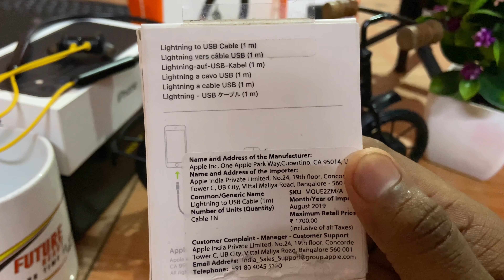Apple Lightning to USB Cable - Unboxing & Detailed Review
iPhone के डेटा केबल का इतना महंगा होना थोड़ा परेशान करता है परन्तु क्या इसकी क्वालिटी उतनी है जितनी की इसका दाम है तो चलिए आज इसी के बारे के बात करते है !

 Ummeed karta hoon ki aapko bhi ye video karor pasand aayegi.

Comments

And

This
Channel

 Apple Lightning to USB cable unboxing

 Apple Lightning to USB cable unboxing in hindi

 Apple Lightning to USB cable price

 Apple Lightning to USB cable price pakistani

Apple Lightning to USB cable review

Apple Lightning to USB cable in hindi

 Apple Lightning to USB cable Best

Best Apple Lightning to USB

iPhone best accessories